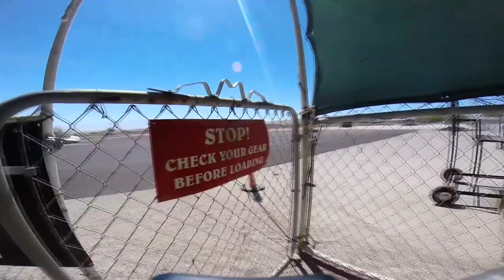Claudia Rivera Skydive Taft.